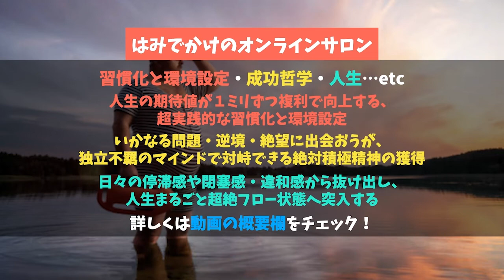お金を稼ぐモチベーションの見つけ方【はみラジLIVE切り抜き】| ネットビジネス/苫米地英人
世界一真面目でふざけたオンラインサロンやってます！

絶対積極な人生に突入し、文句なしに死ぬほどおもろい日々を過ごすための思考法やノウハウを、
人生・ビジネス・ナンパなどを通して愉快に手加減なしでお送りする世界一真面目でふざけたサロンです。

↓音声のインデックスや我々のメディア・コンテンツはこちら↓

‹はみラジ・サービス紹介›
■パソコン１台で自分のビジネスを構築したい人は、玉井監修の史上最強無料コンテンツ
『BizCampスタートアップ講座』をどうぞ。

フルパワーで喋ってる４時間半のオンラインセミナーと、ガチでノウハウ詰め込んだ６冊の電子書籍が届きます。本気でビジネス勉強したい人向けです。

■奥村によるマンツーマンのコーチングサービス

ナンパ・ビジネス・人間関係・コンプレックス・メンタルなどで悩みがちだったところから、「異次元におもろい人生に突入した！」という方続出。

‹はみラジ・パーソナリティ紹介›
■おくむら(奥村祥大)
神戸大学卒、アフリカのセネガル在住。
大学時代はストリートナンパに明け暮れ、ブログ「ナンパ大学生」が検索ワード「ナンパ」でGoogle・Yahooで１位のサイトに。
一部上場企業に入社するも３ヶ月で退社し、起業。
ナンパ塾塾長として300人以上の直接指導を経てNYに３ヶ月渡米。
帰国後、ナンパとビジネスと人生哲学を統合したコミュニティ「ちゃんとチョケる」を運営し、メンバー内で上京・起業・休学・退職・海外進出した人数は累計100人以上。
50カ国以上の外国人をナンパすることで英語とフランス語を習得。
さらなる負荷をかけるためにアフリカのセネガルへ移住し、不動産事業、レストラン事業、ランドリー事業などを展開しながら積極的にひまつぶし中。
ブログでは、ナンパ、情報発信ビジネス、メンタル強化、コンプレックス克服など、想定外のおもろい人生に突入するためのコーチングサービスを提供中です。
中村天風とブルース・リーと囲碁とゴルフがめっさ好き。

■たまけん(玉井健太郎)
東京大学卒。大学在学時に友だちと資本金２円の会社を設立。ゼロからWEBマーケティングを覚えて起業３ヶ月で2000万円売り上げる。
が、それ以降は燃え尽き症候群と稀代のニート気質を遺憾なく発揮し、３年間自宅警備員として勤務。なんやかんやあってWEBマーケを個人向けに教える発信を開始し、メルマガ購読者数は累計１万６千人以上。
起業という選択肢を就職や転職と同じくらいイージーにしたい。「起業したい」「就活したくない」「会社辞めたい」人の強烈な味方を自負しながら人生を積極的にひまつぶし中です。
趣味はゴルフと野球、アニメと漫画、投資と競馬、苫米地英人。

はがき職人の方、お待ちしております！ｗ

・ラジオへの質問や感想
・自分の最近の活動報告
・取り上げて欲しいテーマ
・雑にぼくらに連絡取りたい

はみラジのテーマとして採用されるとアマギフ500円分プレゼント中！

すでに多くの方が採用されています、1人何度でもオッケーなのでお気軽にどうぞ！